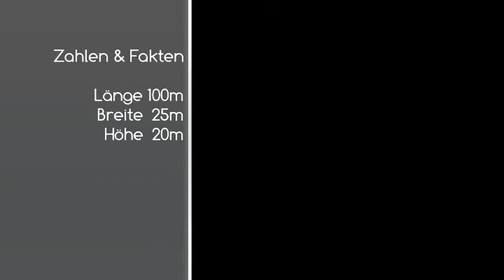ESPRIT/Trio - BILD Sportstammtisch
Esprit Acousticband / Trio

Mobile Musik für Gala, Party, Messe und Incentives gibt es auch in kleiner Besetzung.

Internationale Partyhits, Jazzstandards und Bossanovas, Evergreens, Oldies, Rock & Roll und jede Menge 'Feel-Good-Music' und das vollkommen unplugged, also ohne Einsatz von Verstärkern.

Zu Gast beim BILD Sportstammtisch im King Kamamehameha Club in Frankfurt am Main.